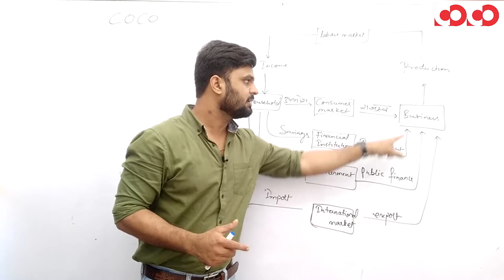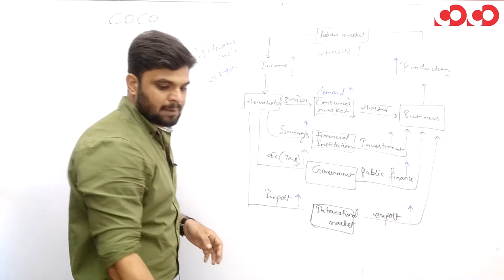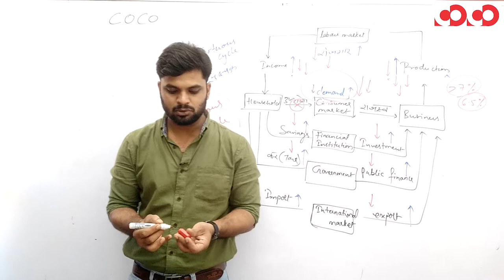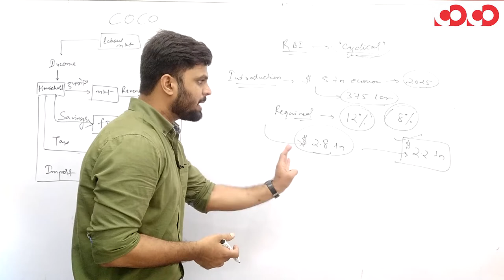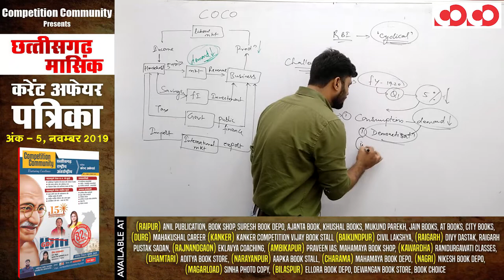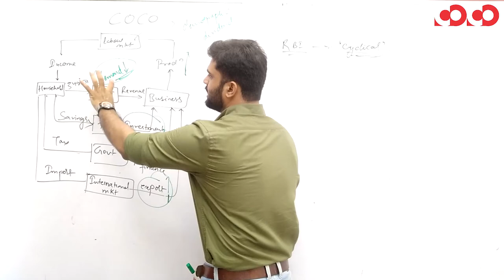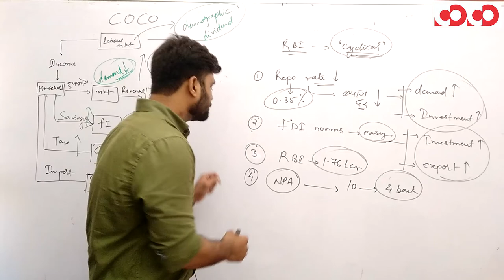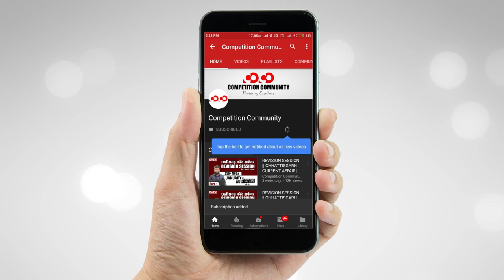DC || राष्ट्रीय मुद्दे || भारत को पांच ट्रिलियन डाॅलर अर्थव्यवस्था बनाना-वास्तविकता या मिथ्य?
Discussion Community  राष्ट्रीय/अंतर्राष्ट्रीय मुद्दे
दूसरा सप्ताह का विषय :
आगामी पांच वर्षों में भारत को पांच ट्रिलियन डॉलर अर्थव्यवस्था बनाना - वास्तविकता या मिथ्य।
Making India a five trillion dollar economy in the next five years - reality or myth.

Discussion Community | छग के मुद्दे | दूसरा सप्ताह : बदलते परिवेश में छग की खेती और ग्रामीण विकास
CGPSC Mains Test Series 2019